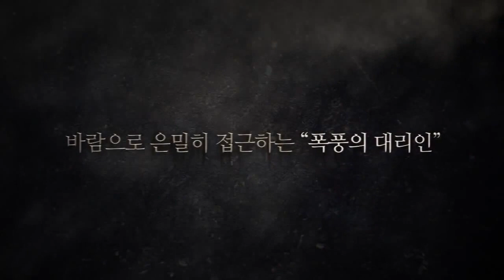Lineage 2 The Epic Tales of Aden Chapter Ertheia